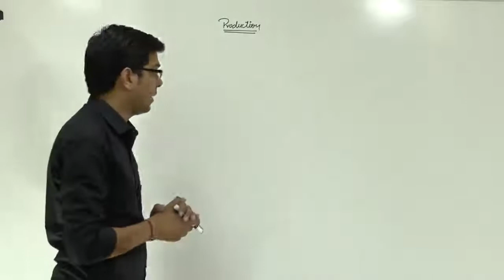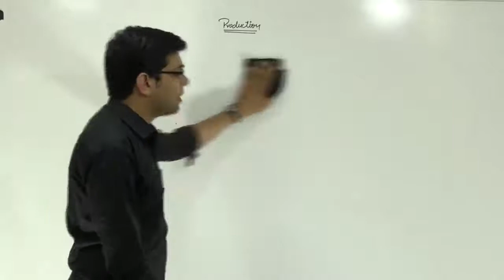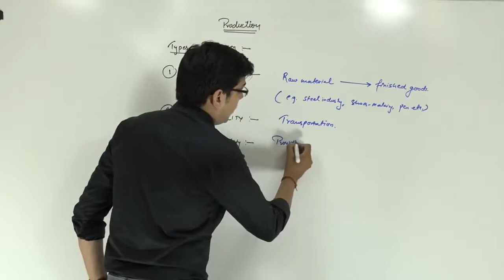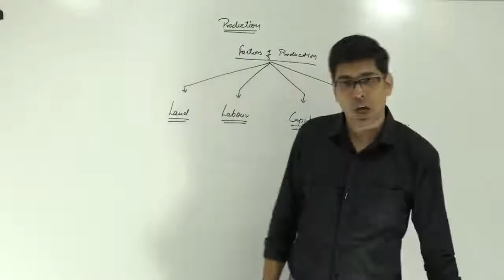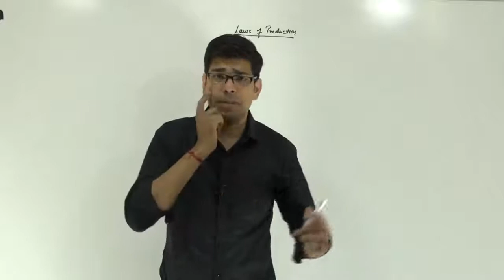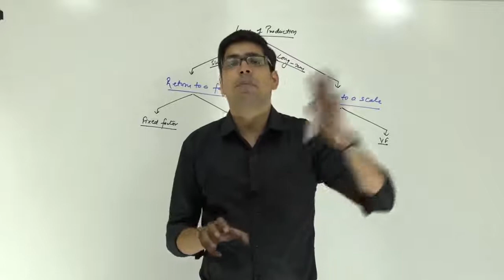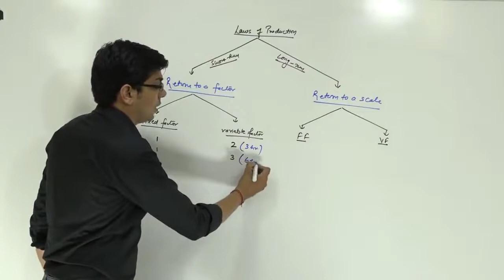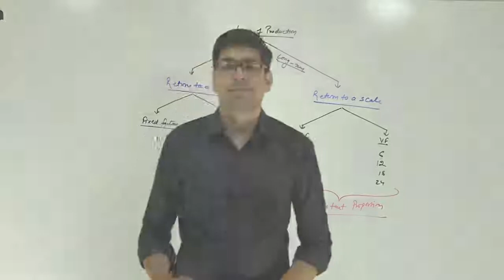Theory of Production | Economics | By Prof. Vinit Kumar. (PG- TAX Spec., UGC-NET, LLB)